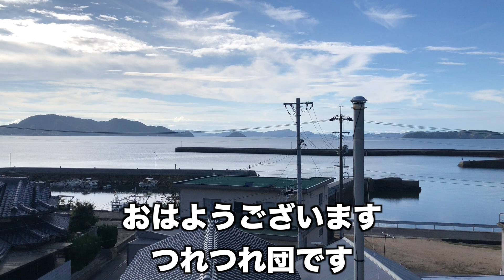怪獣モスラ襲撃！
モスラの襲撃！家庭菜園あるあるです（笑）